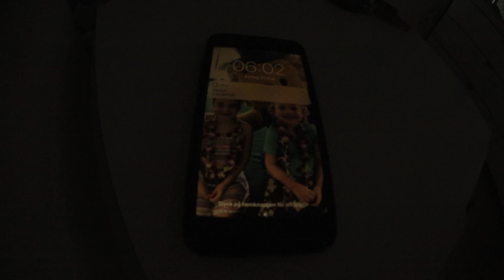Räddade! VLOGG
Häng med familjen en vardag i den här vloggen. Alma, Harry och föräldrarna vaknar tidigt, äter frukost och gör iordning sig i sommarhuset i Stockholms skärgård. Vi bor här sedan vi kom hem från vår långa resa så vår morgonrutin ser annorlunda ut. Alma tar med sig leksaker till skolan och Harry sjunger i bilen. Vi tar bil och bilfärja till skola och förskola på Södermalm. När barnen är lämnade åker mamma Joanna och pappa Axel till ett möte på United Screens, sedan vidare till Uppsala och företaget Ibas där vi lämnar in vår kraschade hårddisk. Vi är troligt tacksamma över att IBAS räddar oss, hårddisken och allt material. De bjuder oss dessutom på detta.

När dina semesterbilder och filmer försvinner på grund av krånglande datorer och telefoner kan du alltid få hjälp med dataräddning hos Ibas

På eftermiddagen blir hela familjen intervjuad av tidningen Snabelposten som ställer frågor om resan och familjelivet. På kvällen hämtar vi en begagnad soffa och kör ut den till huset. Vi avslutar vloggen sittandes i soffan där vi svarar på Dagens Fråga, hur det känns att bo på lantstället. Fortsätt ställa frågor till oss, andra kommentarer är givetvis också välkomna. Lämna gärna en tumme upp eller ner så att vi vet vad du tycker om den här videon.